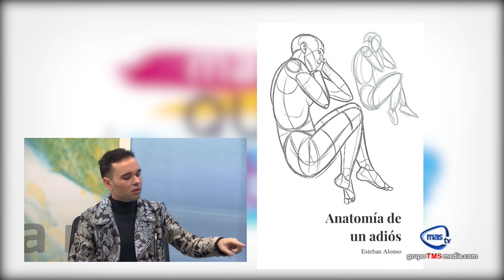MAS QUE PALABRAS ESTEBAN ALONSO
MAS QUE PALABRAS nos presenta hoy a Esteban Alonso. Este joven escritor de La Corte de Santa Ana nos habla de emociones y de sentimientos a través de su poemario 'Anatomía de un adiós', que salió a la venta el pasado año. Asimismo, nos presenta 'La montaña rusa', su nuevo poemario en el que se refleja una transición en las emociones, donde trata temas tan variados como la discriminación, la precariedad laboral o la educación

MAS QUE PALABRAS, De lunes a viernes a partir de las 21:30 en MAS TV HUELVA.